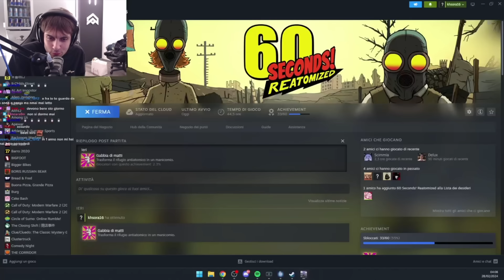BLUR 1 ORA DI 60 SECONDS!!!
DAJE ROMAAAAA 60 SECONDSSSSS